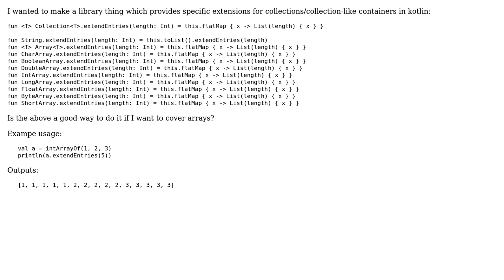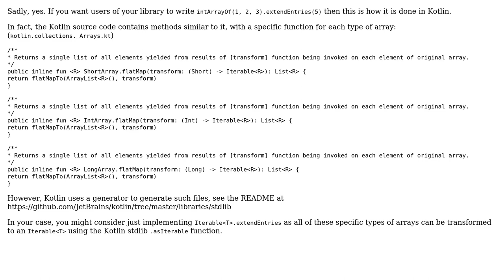Code Review: Make extensions for kotlin arrays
With thanks & praise to God, and with thanks to the many people who have made this project possible! | Content (except music & images) licensed under CC BY-SA | Music | Images & others | With thanks to user Simon Forsberg user Adam and the Stack Exchange Network Trademarks are property of their respective owners. You are responsible for your own actions.